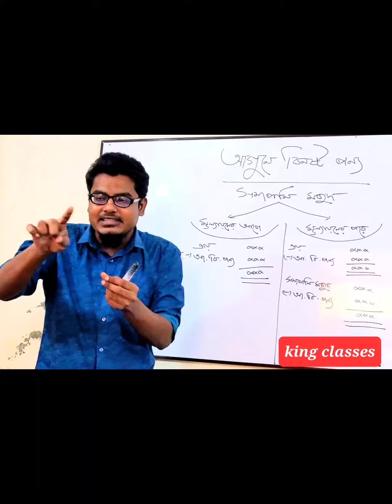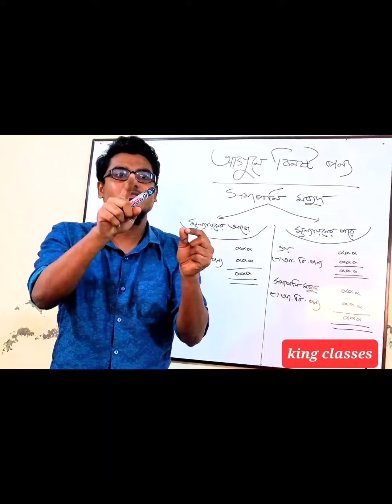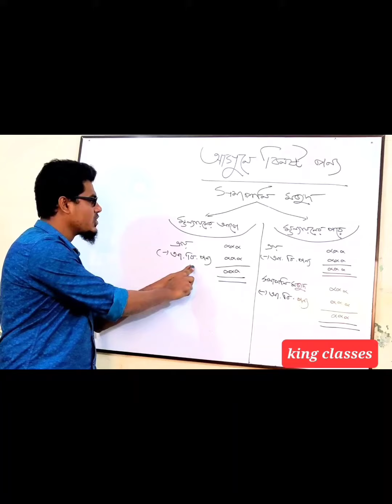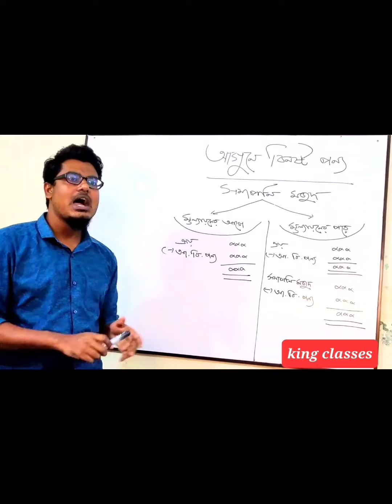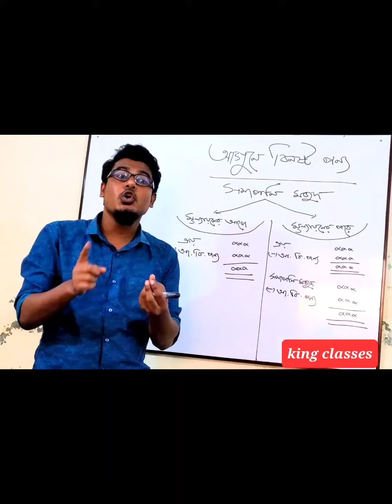আর্থিক বিবরণী - ( আগুনে বিনষ্ট পণ্য ) - HSC Accounting - Admission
আগুনে পণ্য বিনষ্ট হয় ২ টা সময়
১) সমাপনী মজুদ পণ্য মূল্যায়নের আগে
২)  সমাপনী মজুদ পণ্য মূল্যায়নের পরে
যদি মূল্যায়নের আগে নষ্ট হয় তাহলে শুধু ক্রয় থেকে বাদ যাবে
আর যদি পরে নষ্ট হয় তাহলে ক্রয় এবং সমাপনী মজুদ পন্য ২ যায়গা থেকে ই বাদ যাবে,